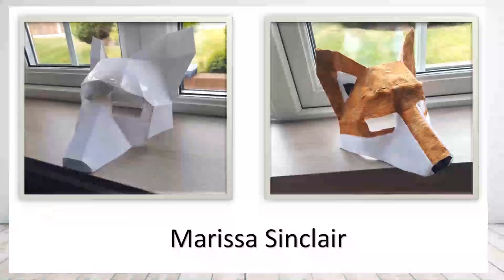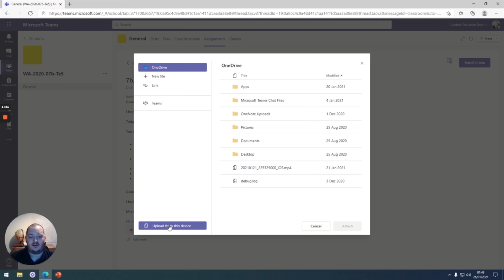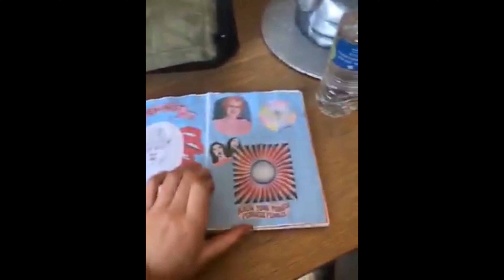Looking Back on Lockdown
So here it is!  A year on since our smash hit “Amarillo,” we would like to take this opportunity to look back on some of the fantastic things we have achieved as a school and as a local community in what has been an extraordinary and unprecedented year for us all.

We would also like to take this opportunity to thank our amazing key workers who have worked tirelessly to serve our local community throughout the Covid-19 pandemic, and of course to thank our staff, students and families for getting involved and supporting us all throughout this challenging time.

Using previously unseen footage, this video gives a flavour of our fantastic Workington and West Cumbrian spirit.

So sit back, relax, travel back in time and enjoy what has been a truly emotional journey…